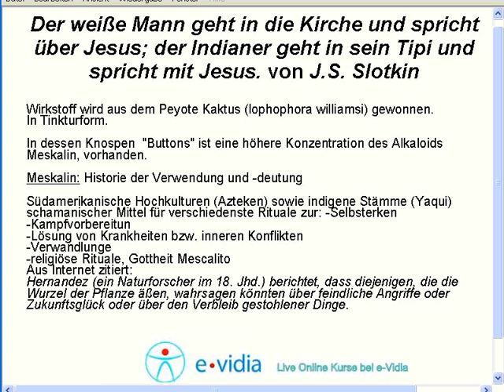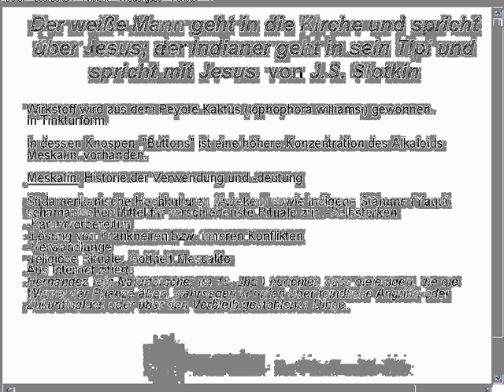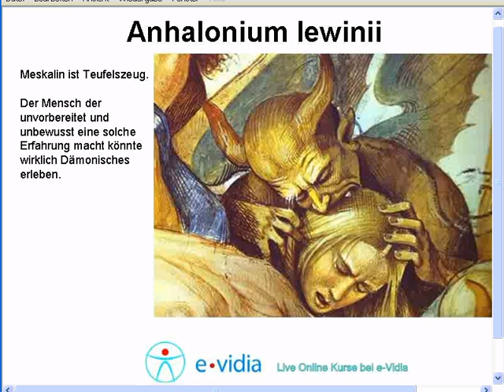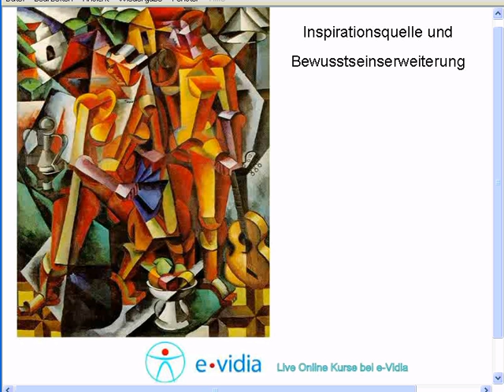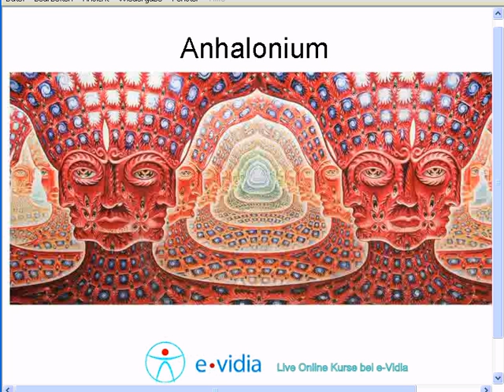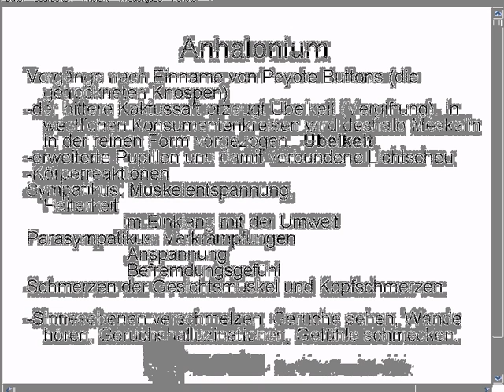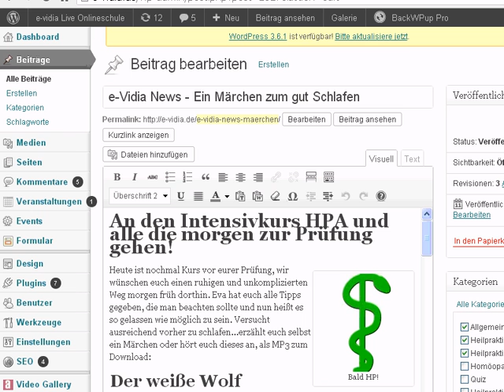Peyotl - Mescalin - Anhalonium lewinii - Drogenmittel in der Homöopathie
Ausschnitt aus unserer Lerngruppe zum Thema Drogenmittel, Peyotl- Mescalin - Anhalonium lewinii.
Info zu unserer SHZ-akkreditierten Online Homöopathie Ausbildung:
Das Bild stammt aus Wikipedia.